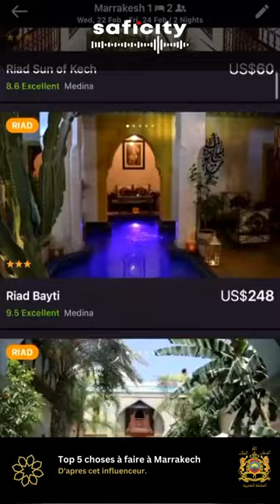this is morocco 8